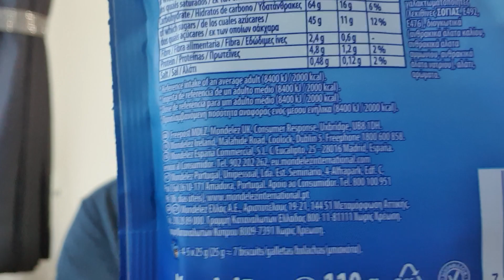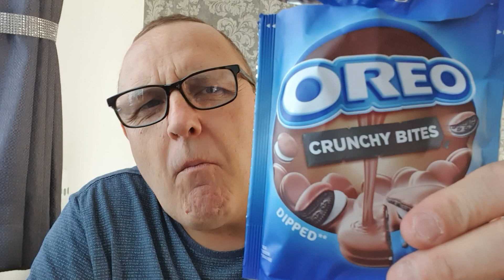Oreo Crunchy Bites